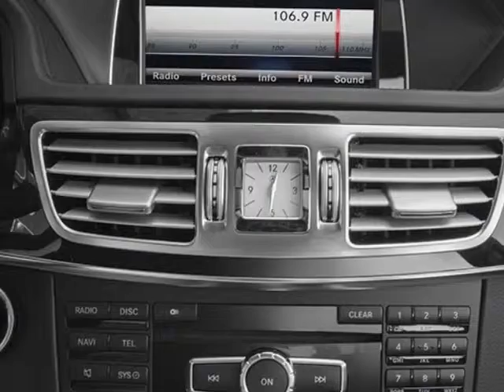2014 Mercedes-Benz E-Class 4dr Sdn E350 Sport 4MATIC Sedan - Reno, NV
Mercedes-Benz of Reno, Reno, NV - SOLD